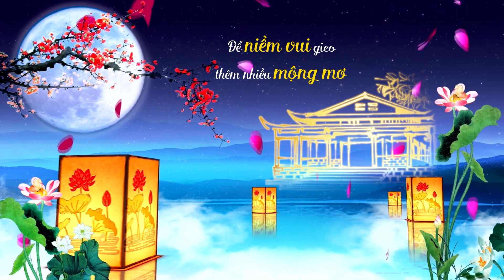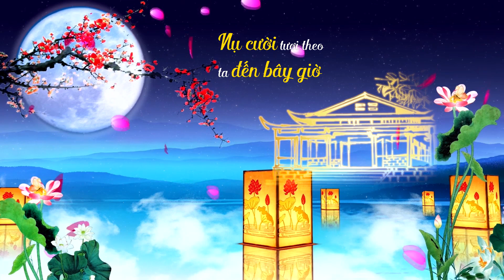Trung Thu Về Thăm Chùa - Thu Trang